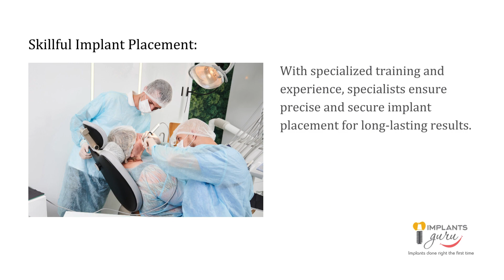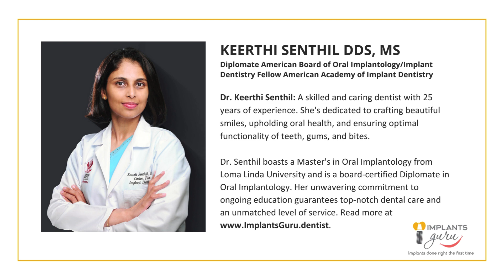Dental Implant Specialist in Rancho Mirage | ImplantsGuru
👩‍⚕️ Welcome to the Implants Guru Dental Clinic in Rancho Mirage! If you're considering dental implants, you've come to the right place. Today, we're going to talk about the importance of choosing a specialist for your dental implant needs.

🌟 Meet Dr. Keerthi Senthil, a distinguished dentist with over 25 years of experience in the field. Dr. Senthil is not just any dentist; she is a Diplomate of the American Board of Oral Implantology and a proud member of the American Academy of Implant Dentistry.

🦷 Dental implants are a complex and delicate procedure. Having a specialist like Dr. Senthil ensures that you are in the hands of someone with extensive knowledge and skill in implant dentistry. This specialization matters because it can make a significant difference in the success and longevity of your dental implants.

Why Choose Dr. Keerthi Senthil?

1️⃣ Expertise: Dr. Senthil's expertise is backed by years of hands-on experience and continuous education. Her status as a Diplomate of the American Board of Oral Implantology reflects the highest level of competence in implant dentistry.

2️⃣ Commitment to Excellence: Dr. Senthil is passionate about helping her patients achieve optimal dental health. Her commitment to excellence is evident in the personalized care and attention she provides to each patient.

3️⃣ Gentle Touch: Dental procedures can be intimidating, but Dr. Senthil is known for her gentle touch. She understands the anxiety some patients may feel and strives to create a comfortable and stress-free environment.

👥 Let's hear from some of Dr. Senthil's patients about their experiences with dental implants and the Implants Guru Dental Clinic.

💻 Learn more about Dr. Keerthi Senthil and the services offered at Implants Guru Dental Clinic by visiting our

🌟 Choose excellence, choose experience, choose Dr. Keerthi Senthil and Implants Guru Dental Clinic. Your smile is in the best hands. We look forward to welcoming you!